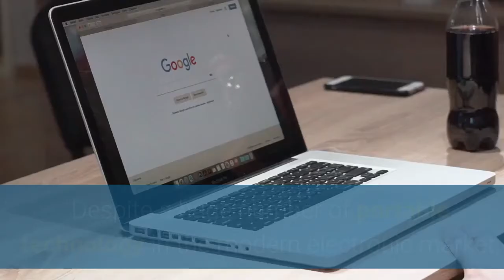Repair Cell Phone Screen Philadelphia | Computer repair near me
Computer repair near me

Despite a huge number of portable technology in the modern electronic market, desktop computers still take the places of honor in our houses. But, though they are exposed to mechanical damages less often than laptops, from their failure nobody is insured.

The system of cooling, hard drive, the video card or the sound card, or, God forbid, computer heart – the motherboard can fail. Yes, such failure can happen, but it is impossible to be reconciled with it at all! It is claimed we are – a command of specialists in professional repair of computer devices – the Mr. Fix company!

Bring to us your electronic “friend”, and we will render him effective “resuscitation”, having returned him former functionality. We work with computers of any brands and we have available all spare parts, necessary for repair, and technical components.

What is the guarantee of quality from Mr. Fix? You will be surprised, but the repair of desktop computers we have involves the provision of a lifetime warranty for services rendered. Be sure that our experts will execute not only diagnostics of your computer and direct the repair or replacement of the damaged site, and conduct preventive work to avoid future problems.